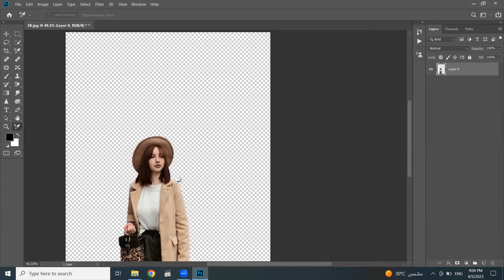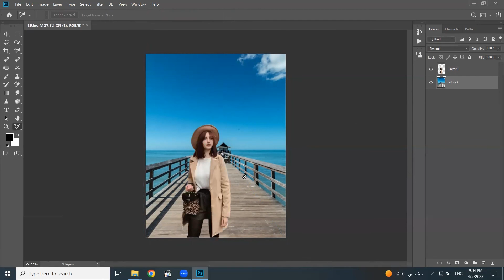Unlock the Magic of How to Easily Remove & Change Backgrounds in Photoshop!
Are you tired of distracting backgrounds ruining your photos? Do you want to learn how to remove and change backgrounds in Photoshop like a pro? Look no further – this tutorial will show you just how to do it!

In "Unlock the Magic of How to Easily Remove & Change Backgrounds in Photoshop," we'll guide you through the process step by step. You'll learn how to select and extract a subject from its background, and how to create a new background that perfectly complements your subject. Then, we'll show you how to blend the two seamlessly for a final image that pops.

But that's not all! We'll also share tips and tricks for refining your selection, adjusting colors, and adding finishing touches to your image. With these skills, you'll be able to elevate your photos to the next level and create stunning images that capture your vision.

Whether you're a photographer, designer, or just looking to improve your Photoshop skills, this tutorial is for you. So buckle up, and let's get started!